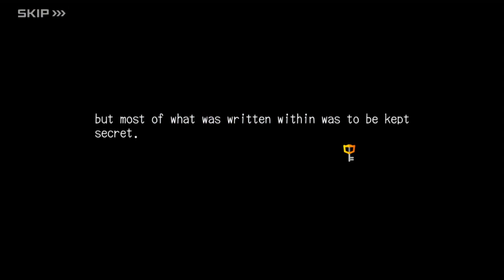KINGDOM HEARTS Dark Road: Child of Destiny (v5.0.1)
Updated in Version 5.0.1:

0:44 when the robed person talks to Xehanort about his bloodline, he no longer specifies that his great-great-grandfather is a renowned Keyblade wielder. Instead, he merely comments that he shares a bloodline with a renowned Keyblade wielder.

6:32 All instances of the Player have been removed. Now, the most you can see of them is an arm.